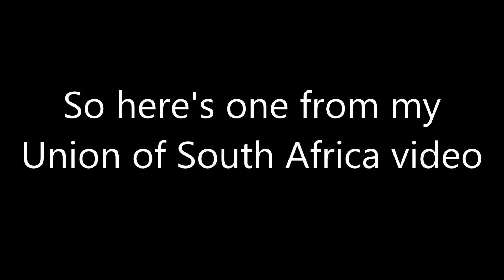Trains at Linlithgow 20/04/19 | S1 E5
This week’s video comes from Linlithgow located on the Edinburgh to Glasgow line between Edinburgh Park and Polmont. It is served by trains to and from Edinburgh Waverley, Glasgow Queen Street and Dunblane.

TOCs in this video:
Scotrail

Trains in this video:
Class 385

© Jamie's Railway Videos MMXIX